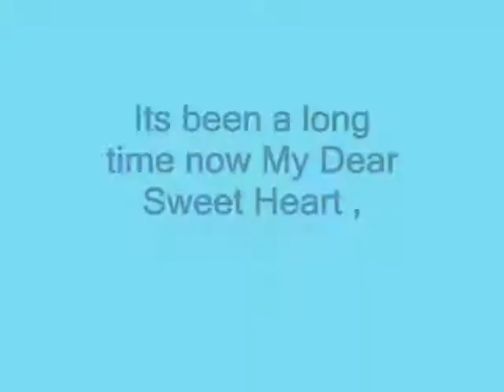Its been a long time now My Dear Sweet Heart ,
do.
do so
Money is an excellent servant, but the host
very bad.